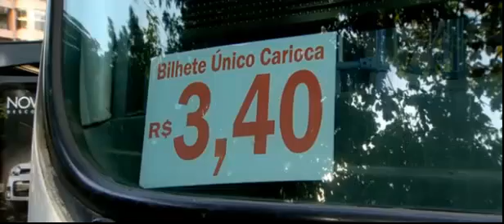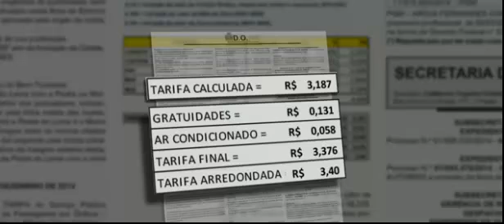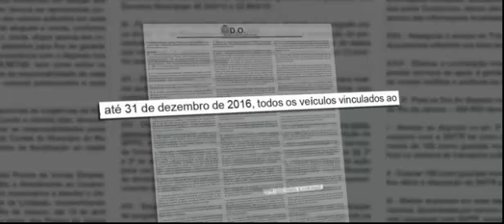RJ pedirá suspensão do aumento da tarifa de ônibus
Sabe das coisas esse sistema de governo  ladrão  sistema , cada centavo   de aumento  na sua conta de  energia  de agua  ,   ou  do seu aumento de imposto  de um centavo , Sabe gente esse sistema  de governo  e impresarios   de grandes    escala de  governo ,  que fica  chupando  as  tetas do sistema ridiculo     acha  que tem cabrito  cagando   centavos   de segundo em segundo .  pra esse bando de ladrões  no sistema de governo .   Bando de vagabundos   eles não tem coragem de  fazer   que todos  de 16 anos  alista  no exercito brasileiro  , que todos que faz faculdades  para medicina  engenheiros  cientistas   e etc ,,   com o preço  abaixo   de um  salario  minimo, faça  . pq pelo visto só querem  que  os ladrões  forme   o salariado   com suas crianças não  querem como gado , pra de centavo    as custas do trabalhador   ficar  achando  que  seus CÚ   NÃO SAI MERDA ,  NÉ   sistema de governo  toma vergonha    bando de pilantra    , esse governo tinha que da exemplo   ganhar    um salario  se 10 mil ja tava de bom tamanho    todos que  vive em brasilia   acaso  vai levar alguma coisa dessa terra  bando de lixo. ou QUER   DEIXAR O POVO COMO MENDIGOS  .  UMA POVO ANALFABETO.  FRACO  , UM POVO MACHUCADO      SEM NADA DE BOM PRA OFERECER  HA   PARA DE PILANTRAGEM BANDO DE    IGNORANTES    INFIA O DEDO NO CÚ   E CHEIRA .. RIQUEZA  SO TEM VALOR PRA UM SISTEMA RIDICULO  .  QUAL VCS SERVE    SUA ECONOMIA TEM MAIS VALOR QUE A VIDA  ENTÃO QUANDO   JOGAR TERRA  NA SUA BOCA    ,   AI QUE VALERA  SE FEZ ALGUMA COISA QUE PRESTA . ESSES  CENTAVOS QUE AULMENTA    É PRA SUSTENTAR  ESSA TOCA  DE LADRÕES  DE BRASILIA . PQ VEJA  BEM UM  BOM REI ELE CUIDA DO POVO ,  OS PAIS CUIDA DOS FILHOS ,  O NAMORADO CUIDA DA NAMORADO    É  ASSIM  VIVE  PRA QUEM TEM JUIZO ´E PELO GEITO  ESSES  DOUTORADOS E GOVERNO NÃO TEM . REUNIÕES DE G 20 G  10 G 15  G SEI LA DO QUE  ESSO É PALHAÇADA  PILANTRAGEM PURA , PQ  A GENTE FAZ REUNIÕES  ASSIM  E COM DE MENORES, AS ESCONDIDAS  MAS ESSES GOVERNOS   FICA DE TROCA TROCA. ACHANDO QUE DO LADO DE FORA TEM CRIANÇAS OU CORDEIROS TOMA VERGONHA NA CARA BANDO DE PILANTRA..